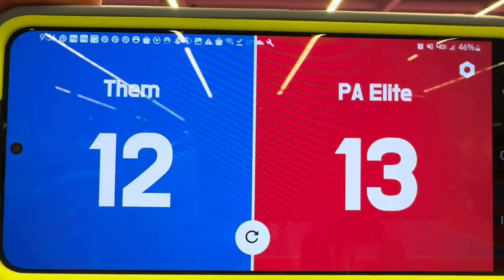PAEVA 17 Maroon vs Infinity 17 Gray Set 1 (Day 2) at Nike North Coast Cup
PA Elite Volleyball Academy 17 Maroon vs Infinity 17 Gray Set 1 (Day 2) at Nike North Coast Cup in Cleveland, Ohio 2024